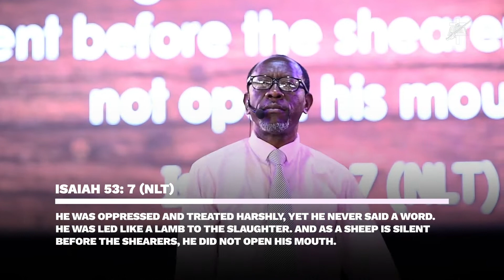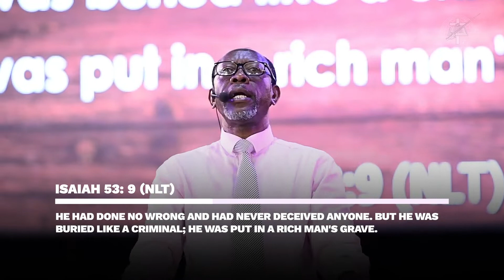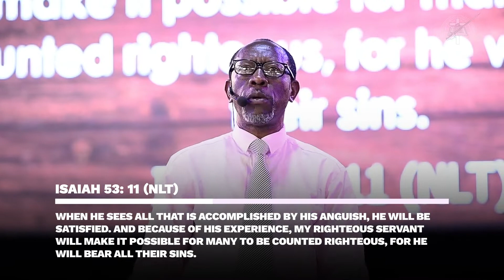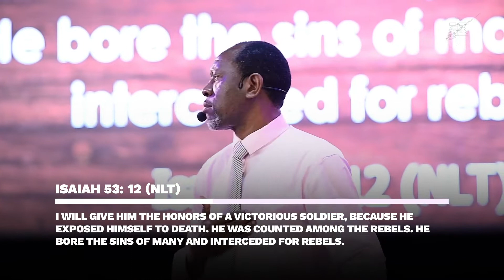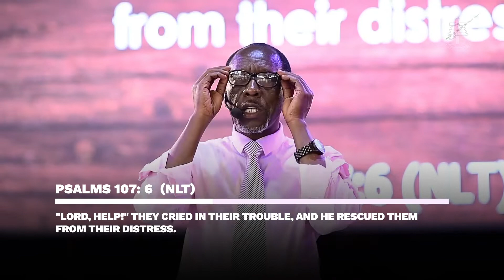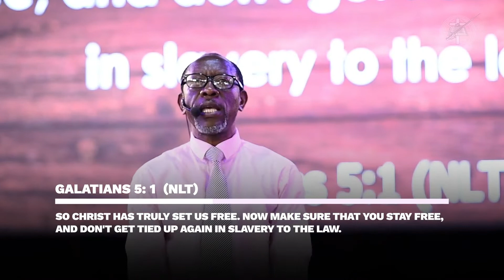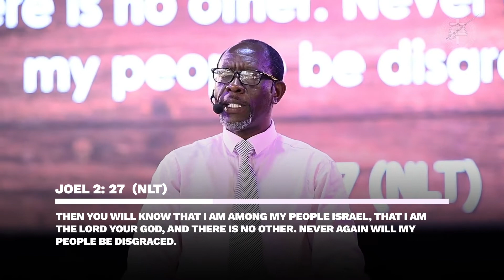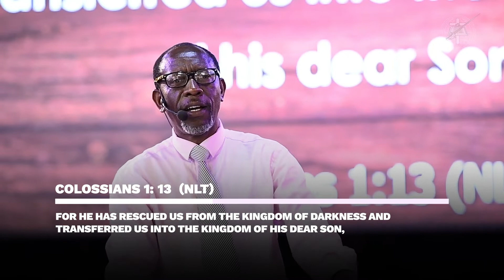Know The Scriptures and Power Of God - Bp. Dithan Kaddu.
Message: “Know The Scriptures and Power Of God”
Scripture: Mathew 22: 29 (NLT)
Speaker:  Bp. Dithan Kaddu.

Our mission for this channel is to inspire, encourage & mentor People through Praise & Worship, prayer and sharing the word of God.